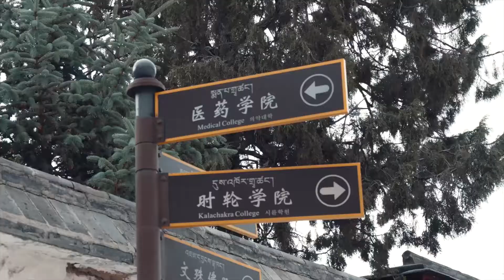自驾游甘肃夏河，藏传佛教信仰的摇篮称号的拉卜楞寺！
大家好，我是在路上的少年，热爱旅行，不断记录一路上的风景，分享在路上的故事，持续更新，谢谢大家的关注！（Hello everyone, I am a teenager on the road, love to travel, constantly record the scenery along the way, share the story on the road, continue to update, thank you for your attention!